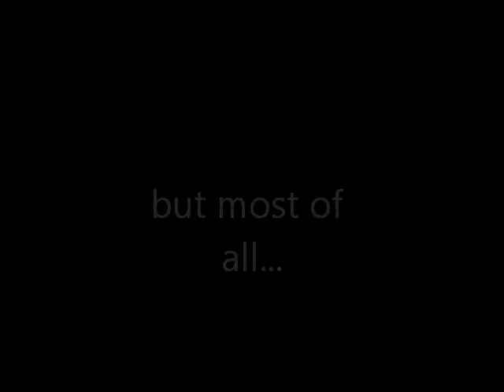The Federation of Cattle Trailer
Here is the trailer for NJJJR (in association with JTH Studios) first ever production.